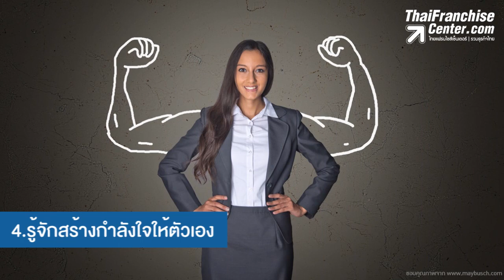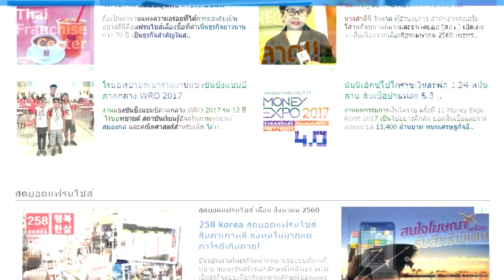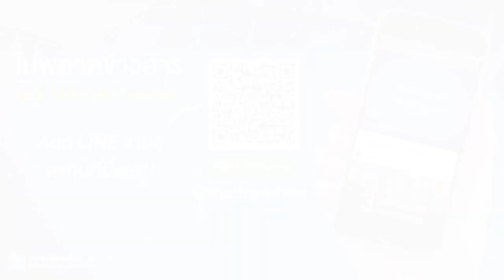5 วิธีพัฒนาตัวเอง ให้เก่งแบบก้าวกระโดด!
วันนี้ มี 5 วิธีที่จะพัฒนาตัวเองให้เก่งแบบรวดเร็วมาฝากกัน จะมีอะไรบ้าง มาดูกัน คลิก!

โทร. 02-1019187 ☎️